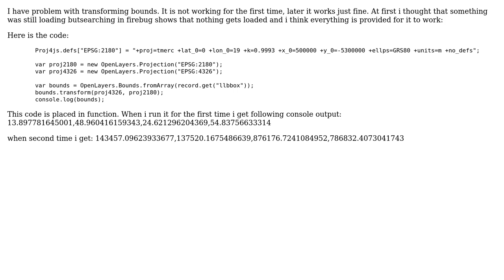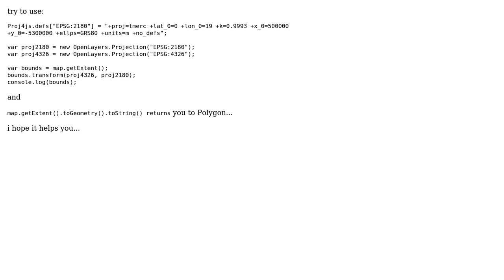GIS: OpenLayers.Bounds transform not working as expected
With thanks & praise to God, and with thanks to the many people who have made this project possible! You are responsible for your own actions.